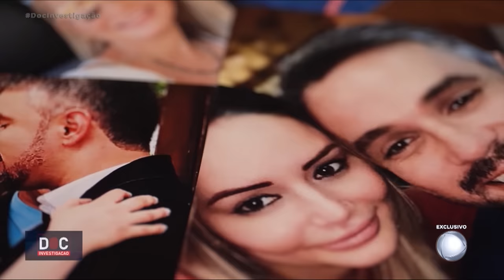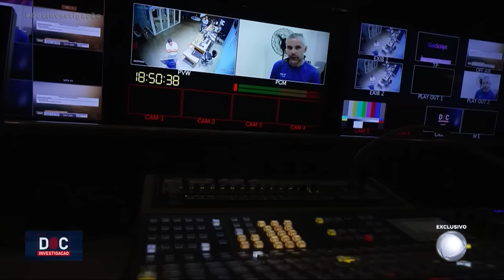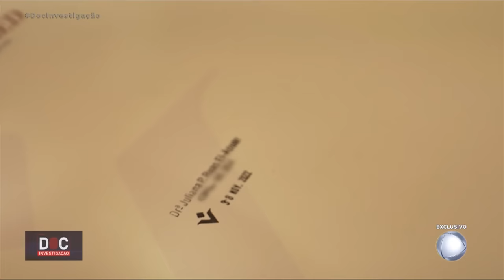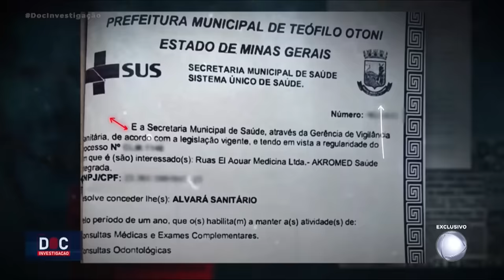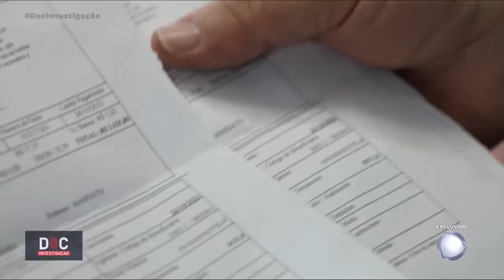Ketamina: a droga que uniu e separou Fúvio e Juliana | Doc Investigação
Um hábito destrutivo unia Fúvio Serafim, ex-prefeito de Catuji (MG), e sua esposa, a psiquiatra Juliana Ruas El-Aouar: a droga conhecida como ketamina, um anestésico de uso hospitalar. O casal, inclusive, aparece em imagens sob o efeito da droga. No dia de sua morte, Juliana estava em Colatina (ES) para realizar um procedimento e deixar a dependência na substância; com ela, no hotel, estavam seu marido e o motorista Robson Gonçalves. Os dois foram presos.